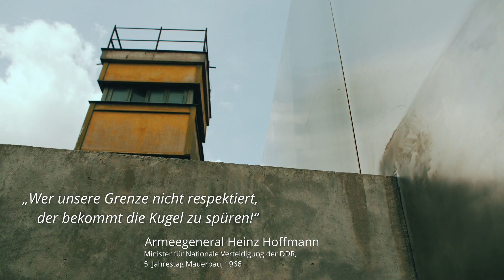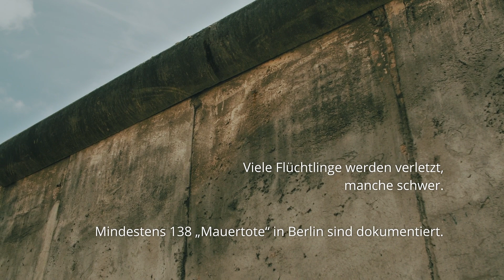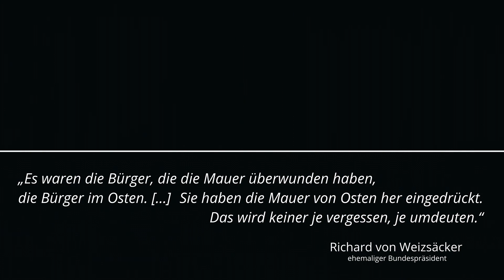UNAUSGESPROCHEN - 60. Jahrestag des Mauerbaus - "Aria", Goldberg-Variationen (Johann Sebastian Bach)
Sechzig Jahre nach Beginn des Mauerbaus laden wir zu einem musikalischen Gedenken ein: Die Hornistin Lisa Rogers und der Klarinettist Thomas Weißschnur spielen die "Aria" aus den Goldberg-Variationen von Johann Sebastian Bach (BWV 988).
Aufzeichnungsort war die Gedenkstätte Berliner Mauer an der Bernauer Straße. Sie ist Erinnerungsort und Freiheitsdenkmal zugleich.

Am 13. August 1961 begann der Bau der Berliner Mauer. Mit ihr wollte die SED-Regierung in der DDR die eigene Bevölkerung an der Flucht in den Westen hindern. In Berlin und an der innerdeutschen Grenze wurden perfide Sicherungsanlagen installiert, bewaffnete Truppen bewachten die Grenze.
In der Nacht vom 9. auf den 10. November 1989 fiel die Berliner Mauer – nach 28 Jahren. Erst Monate zuvor, am 4. April 1989, wurde die Nutzung der „Schusswaffe im Grenzdienst zur Verhinderung von Grenzdurchbrüchen“ aufgehoben. An der Berliner Mauer kamen mindestens 138 Menschen ums Leben.